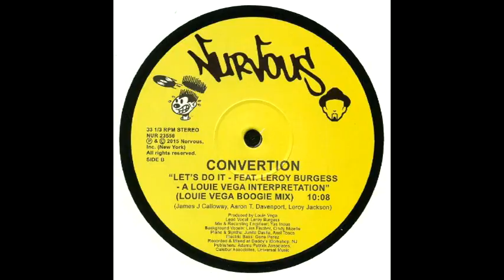Convertion - Lets Do It Feat Leroy Burgess (Louie Vega Dance Ritual Mix) (J R H Chef Dj Video Edit)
Un super delicioso tema a cargo de Convertion con la rolita Lets Do It Feat. Leroy Burgess. El tema original es del año 1980: Convertion - Lets Do It, y esta verción exquisita es un muy buen remix de Louie Vega Dance Ritual Mix!! El vocal esta a cargo de Leroy Burgess transformando este tema en sonidos exquisitos de Soulful House! disfruta este excelente tema y video. J.R.H Chef Dj Video Edit.

2015
Convertion
Lets Do It Feat. Leroy Burgess (Louie Vega Dance Ritual Mix)
(J.R.H Chef Dj Video Edit)